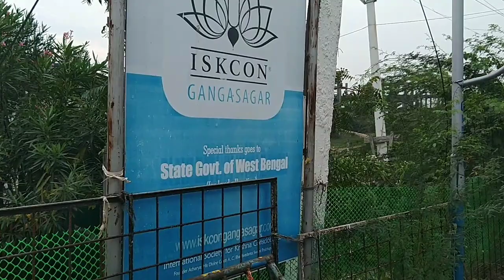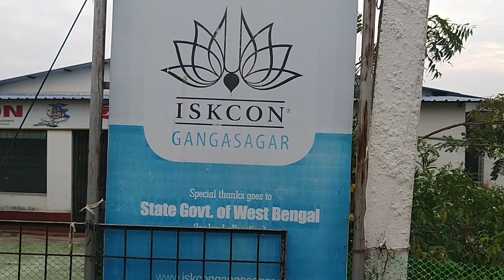The Must-Visit Temples In Gangasagar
In this video, I have explored the most famous temples of Sagar Island. The auspicious Gangasagar Mela is held every year in the month of January, pulling pilgrims from every nook & cranny of India. Enjoy the tour.